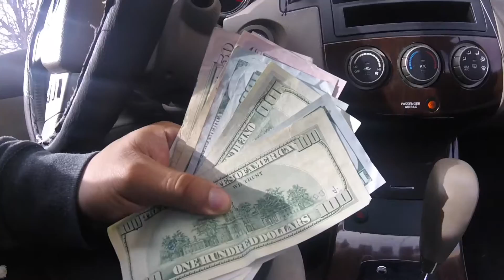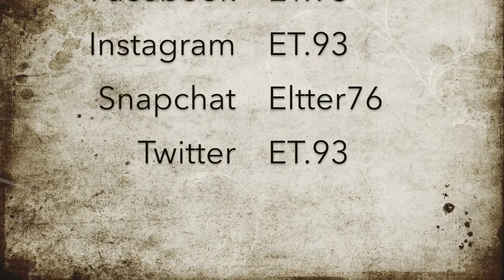P.T en PlaystationPro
Espero y les guste, empezare hacer videoblogs, comenten y compartan y den like porfavor me va ayudar mucho sus comentarios para los vídeos!

Este juego fue cancelado, pero por suerte lo tiene mi hermano!

Snap Chat: eltter76
Twitter ( Por cierto, casi no me meto, pero si me escriben si contesto!)